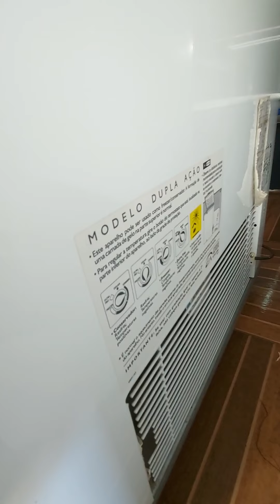Freezer Electrolux modelo h160